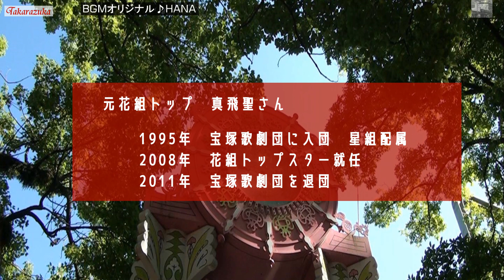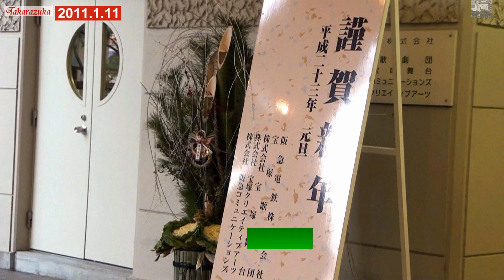ゆうさん、水さんの懐かしい非公開映像が見つかりました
真飛聖さん　水夏希さん
IRIMACHI